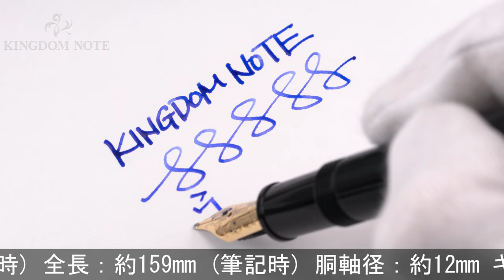MONTBLANC モンブラン 万年筆 作家シリーズ2000 フリードリッヒ･シラー B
保管スレ程度の綺麗な一本。2000年18000本限定！

本体材質：樹脂、琥珀
ペン先材質：18金
字幅：B(太字)
機構：吸入式
全長：約159mm (筆記時)
胴軸径：約12mm
キャップ径：約16mm (クリップ除く)
最大径：約19mm (クリップ含む)
重さ：約28g
付属品：元箱一式